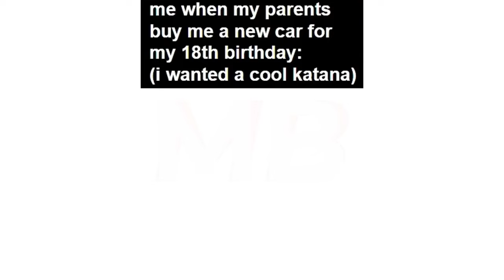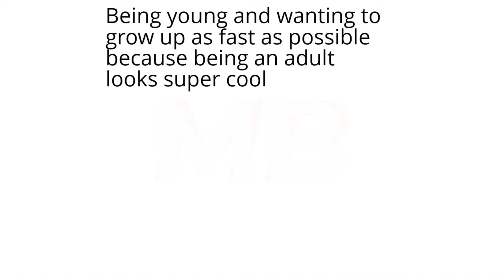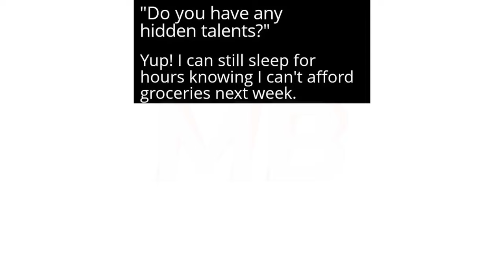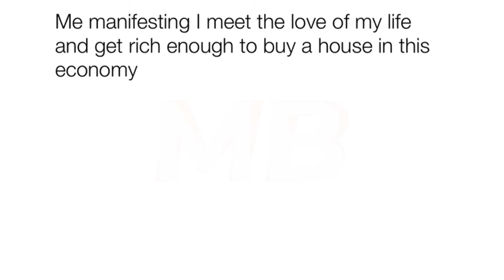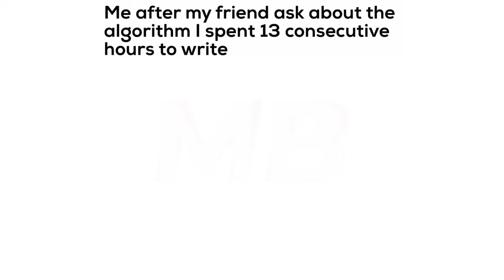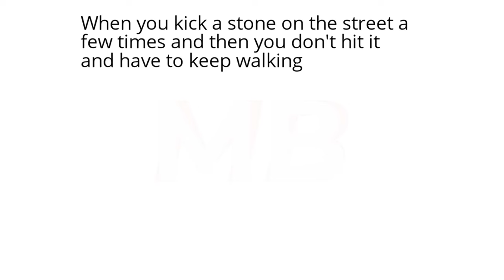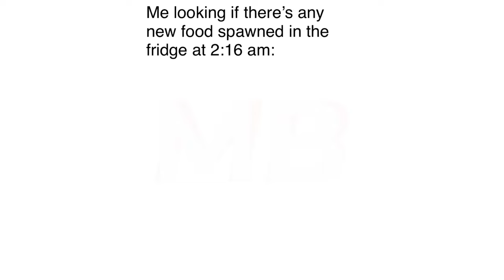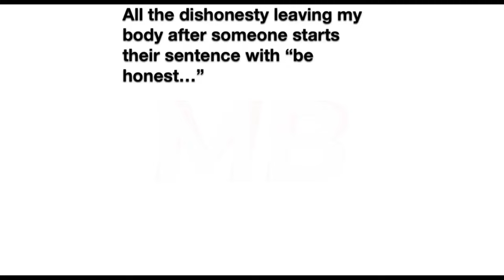Memes Compilation | Just Some Random Meme | Meme That Are Technically True | December | Second Week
🌟✨ Ignore Please ✨🌟
funnymemes
funnycats
memes
shortsfunny
laugh,
meme,
lol,
dankmemes,
memer,
youtubememes,
favoritememes,
memewar,
justmemes
tiktokmemes
instameme
indianmemes
1 Hour Extreme Try Not To Die Laughing
you laugh, you restart
Random Memes
fresh offensive memes if ylyl